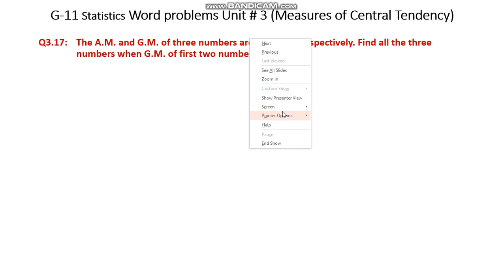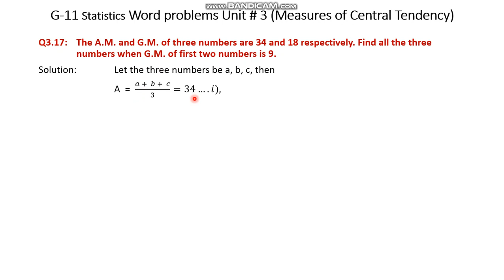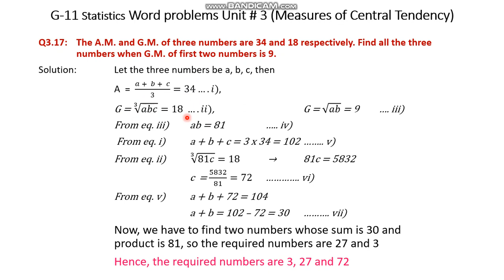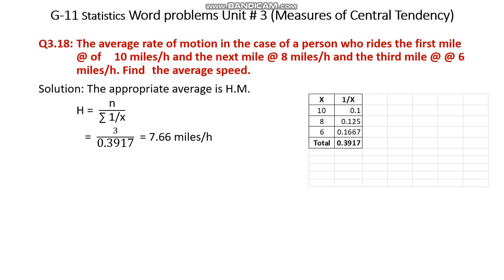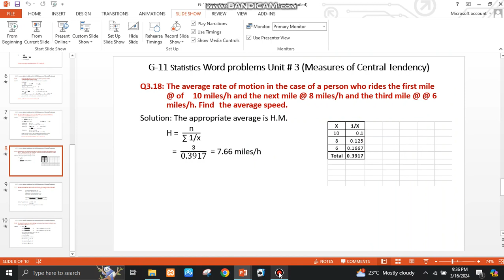Grade-11 Statistics | Chapter 3 Numericals Q# 3.17 + 3.18 | Brainybites by aminsherwani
Grade-11 Statistics | Chapter 3 Numericals Q# 3.17 + 3.18 | Brainybites by aminsherwani | Arithmetic Mean | Geometric Mean | Harmonic Mean |

In this video, we are going solve word problems of chapter 3, 1st year Statistics regarding arithmetic mean, geometric mean, harmonic mean, median and mode in an easy way with 100% concept clearance.